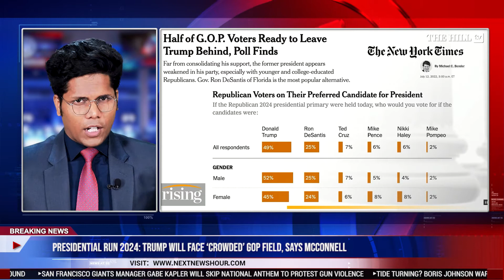Presidential Run 2024: Trump will face ‘crowded’ GOP field, says McConnell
Senate Minority Leader Mitch McConnell says former President Trump will face a lot of competition in a Republican primary if he runs for president in 2024.

McConnell, who usually avoids commenting on the former president, predicted that the 2024 Republican primary won’t be a cakewalk for Trump if he runs again.